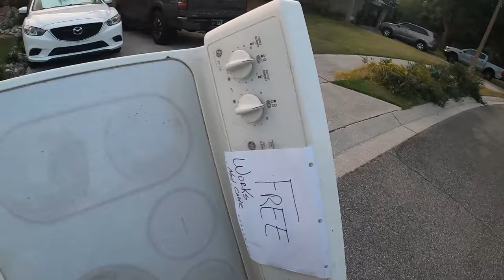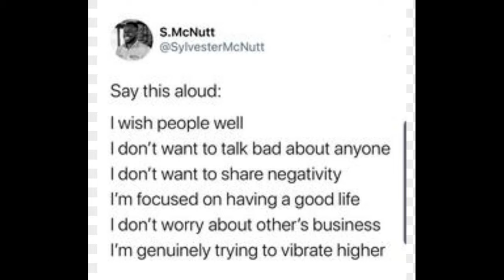THE GARBAGE MEN HIT US WITH THE OLD SWITCH-A-ROO!!! MAN VS. METAL EPISODE 5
Well that was fun, tune in to see what happened.

SEND US A POST CARD! SEND POST CARDS TO:
JunkMan5000
P.O.Box 414

Sugar Bee Cookie Company is now on YouTube, Check out her shorts here!!

You can schedule pickups, do a little shopping or just drop a line saying Hi!

Don't forget to check us out on all our FaceBook Pages as well